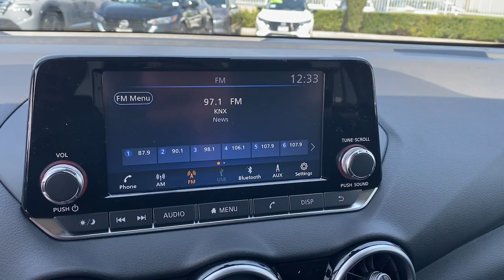2024 Nissan Sentra S CA Riverside, San Bernardino, Ontario, Colton, Highland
New 2024 Nissan Sentra S available at Fontana Nissan located in 16444 S Highland Ave, Fontana, CA, 92336. Servicing the Riverside, San Bernardino, Ontario, Colton, Highland area.

Here is a wonderful   2024  Nissan Sentra. This roomy Sentra makes your daily drive fun, comfortable, and convenient. Discover the joy of cornering thanks to sport suspension, precise handling, and crisp acceleration, then relax and enjoy the cruise in the sleek cabin loaded with tech and clever storage solutions. The following are some of this vehicles highlighted options: Apple Carplay®/Android Auto®, Keyless Entry, Alarm, Blind Spot Monitor, Electronic Stability Control, Steering Wheel Audio Controls, Intermittent Wipers, Traction Control, Floor Mats, Passenger Vanity Mirror. Drive smart. Drive well. This Sentra is waiting for you. Come in for a fun and easy road test. Our team will make it the best part of your day.